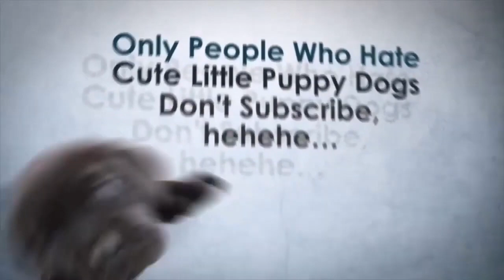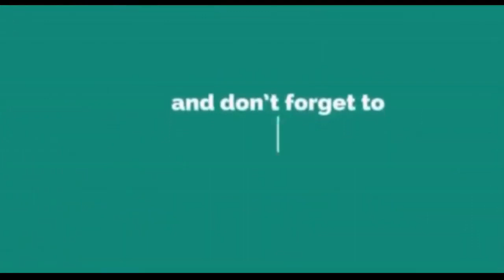Nakakatakot ang banat ni digong sa mga oligarch.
I appreciated you all my supporters for still there to support me all true out, Thank you so much!

du30 news update
manila latest news
breaking news today 2019
tatak du30
Duterte
sara duterte
inday sara
duterte legacy
Duterte  news
federalism
federalismo
pederalismo
bloggers dds
dds solid
dds
duterte
du30
du30 news
duterte news
duterte logo
duterte interview
duterte news youtube
duterte news video
trending news today 2019
KMJS
gma news update
MANILA NEWS UPDATE
OFW
PILIPINO ABROAD
abs-cbn latest news update
batang maynila
trending latest news
latest news
breaking
breaking news today
trending
watch this
latest news today
trending news tonight
viral
viral videos
latest issue
digong duterte
digong
bong go
manila updates
latest updates
duterte updates
CAVITE CITY
LASPIÑAS CITY
PARAÑAQUE CITY
Etneb Etneb
Isko  Moreno
isko moreno
manila moreno
philippines
philippine news
philippine issue
goodnews
politics
philippines politics
change is coming
duterte
dutertea dministration
duterte admin
manila bay updates
DU30 news update
Du30 latest news
pagbabago
hukbo ng pagbabago
the best president
the best mayor
mayorship
filipino mayor
mayor filipino
philippine mayor
manila
manila mayor
mayor of manila
manila phl
isko sa maynila
bina latan
supalpal
raffy tulfo in action
tulfo
raffy tulfo
RIZAL Park
Luneta park
Mayor isko 100 day
Philippine news update
Ph news update
Philippines latest update
Ph latest news update
DIVISORIA UPDATE
MAYNILA UPDATE
Quiapo Update
Carriedo Update
Avenida Update
Manila City Hall
Lawton
Lawton Underpass
Manila Dumpsite
Divisoria
Tutuban Center
168 mall
999 Mall
D8 Mall
Quiapo
QUIAPO UPDATE
QUIAPO CHURCH
sm quiapo
quiapo vendors
quiapo traffic update
bina latan
libertad
baclaran
baclaran church
edsa update
dante maravillas latest
dante maravillas
dante maravillas latest news today
bajillion maravillas livE
dante maravillas live streaming today
leni robredo
marcos robredo
philippines
philippine news
bongbong marcos
electoral protest
news
gma network
news report
abs-cbn philippines
vice president
anc exclusives
presidential electoral tribunal
gma public affairs
latest news
pet
kapuso network
ph news
abs-cbn news
latest balita
gma news online
anc latest news
anc
current affairs
anc alerts
philippine celebrities
philippine tv show
pinoy
mike navallo
Rizal Monument
Dredging Burak
Baseco Beach
Baseco Beach Cleanup
WaterMaster Isko Moreno
mayor isko news update
ilaya update
tabora update
juan luna
estero
estero update
abs-cbn
Lawton
Carriedo
Sta.Cruz
Bagong Maynila
Mayor Isko Moreno
malinis na maynila
philippines new update
philippines Manila
Manila Bay
manila bay updates
DU30 news update
Du30 latest news
Presedent du30 update
Viral videos
estero
estero update
Manila Bay
Beach
New Manila
Luneta Park